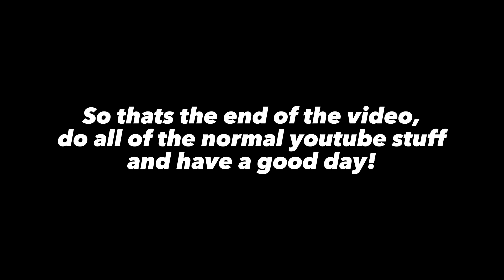The 'Cursed M4 Mod Pack' for bonelab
Yet another mod pack review for TheStickmann.
This time it's not Glocks, it's ARs, next I might do I video on the mp5s